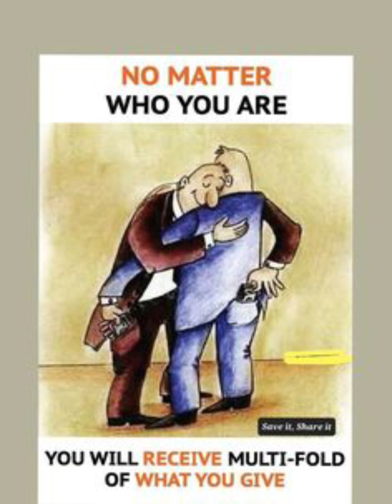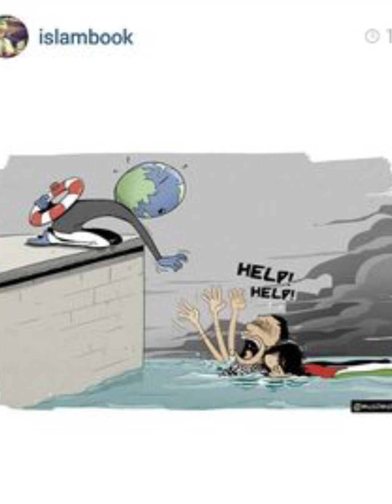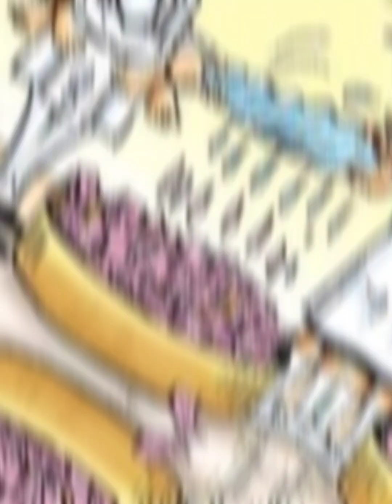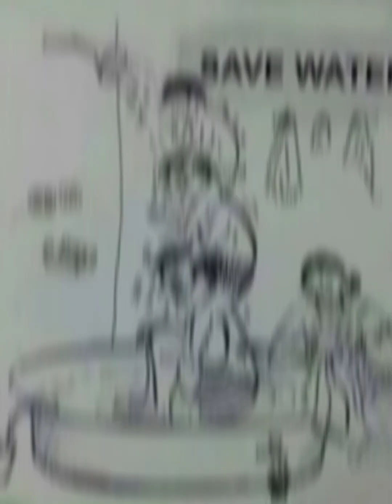Top 25 social life deep meaning images.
In this picture ponder channel  (picture ponder specified) we provide top power full picture with deep meaning on a particular topic as well as motivational and inspirational video content.

We are typing to upload as  many as possible picture that speak louder than words. You will always found video of deep meaning photos that have some hidden meaning and deep massages.

We all know the truth and said reality of today's modern world,   so this channel is trying to make you feel believe in yourself by uploading some great deep meaning images and videos.